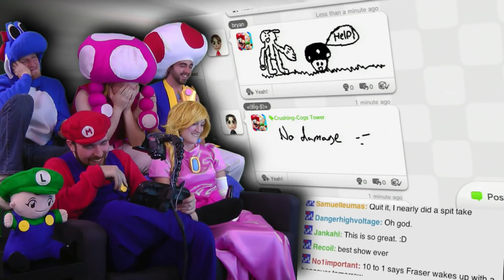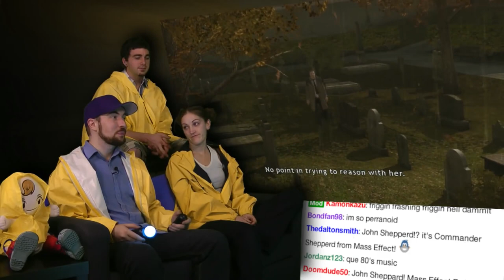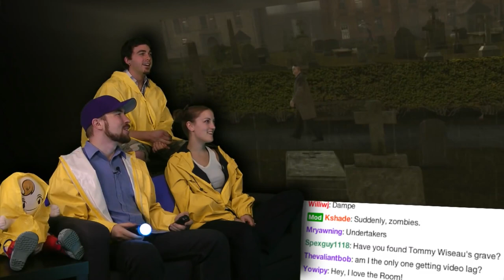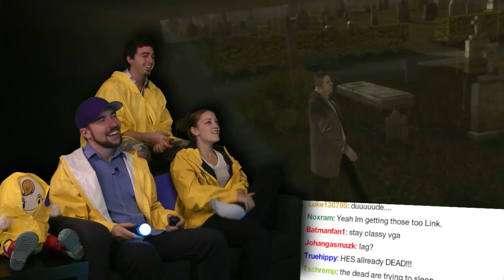VGA Highlights - Fraser is Broken Part III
Special thanks to beatnickslacker and Seán Mayle for their highlight, inspiring this specific highlight compilation.

All kudos go to Fraser & the gang!